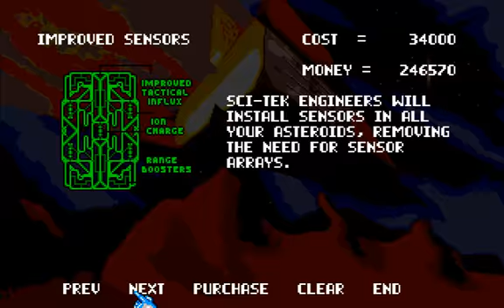K240 - Amiga Game - Tylaran Empire (7/11)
A playthrough of K240 against the Tylaran Empire.

TYLARAN EMPIRE

Home world: Deneb Mira III

Physical  Description:   They  resemble  hideous  lizards, standing over 3m tall.  Though they have no balancing tail, the bulk of their body and their strong legs enables them to walk easily as a biped.  Their clawed hands are surprisingly  dextrous and capable of manipulating very fine objects.  They possess  large mouths with fangs, identifying them as carnivores, and their craniums support a brain larger than our own.

Habitat:   Their  homeworlds are ice worlds, far from their primary sun and covered  with continual ice and blizzards.  They are at home in the cold of space!   We  believe  that their hide contains special insulating layers to protect them against temperatures up to -100 degrees below freezing.

Technology:   Their  technology  varies greatly.  On the one hand they have only  recently developed spacecraft capable of crossing interstellar space, (though we have monitored their home world for over a century and know that their  weapons technology is spohisticated).  On the other hand we have yet to understand other aspects of their technology, such as power generation.

Social  Structure:   They  seem  to  operate  on  the principle of Imperial supremacy,  where  each  region of space has a sub Emperor who has complete control over his region, but reports to the real Emperor on Deneb Mira III. They  are  very social creatures and work well with each other.  Discipline is strong and absolute and apparently welcomed.

Power  Generation:   We  can  only suspect that they harness power directly from  the  Spacial  Matrix,  which  would  give  the  access to practically unlimited  power.   We  have  detected  new  kinds  of  radiation  from the
buildings  that  we have called Flux Convertors and Power Collectors and we suspect that these play an important part in the process.

Special  Weapons:   One of their structures emits a huge surge of energy at regular  intervals.   This  could  well  be  a weapon proceed with caution. Their asteroids also have a screen generator whose purpose is unclear.

Military Strategy: Unknown.